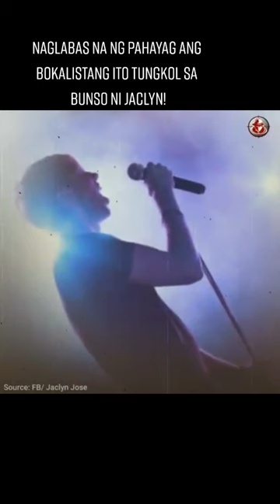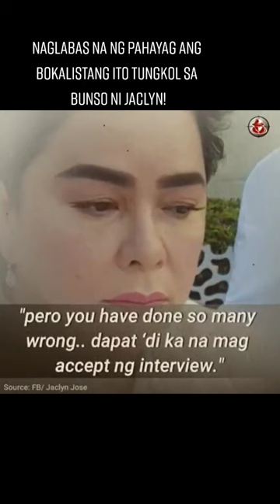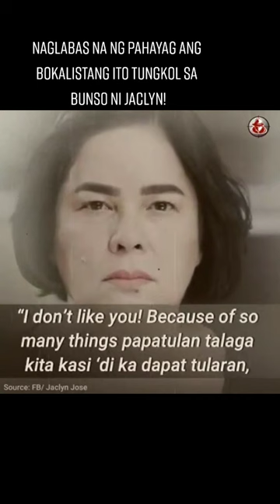Sino ang tatay ng bunsong anak ni Jaclyn Jose?